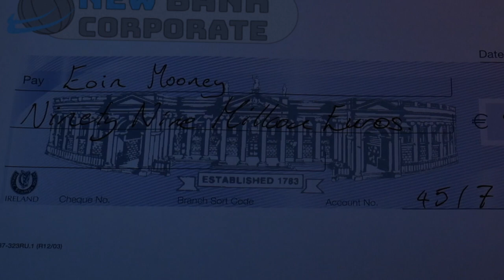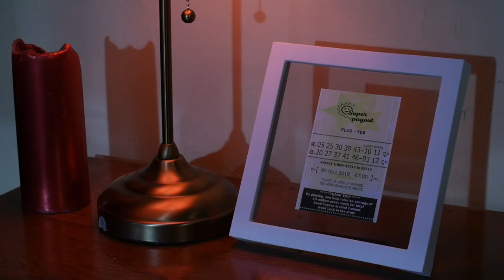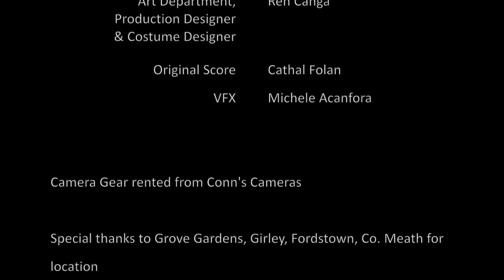Battery Acid (short film)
This is Cian Ryan's short film Battery Acid, initially intended for festival viewing and selection.